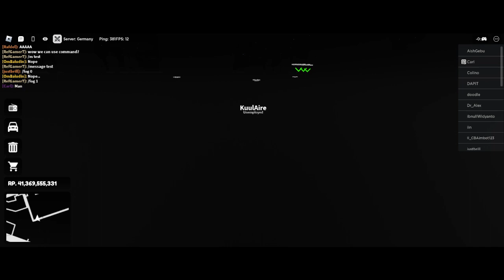[OCDIDRP] Proably the Last RP with this map(Northfield Scotland), 2023-09-24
Sav loves fire

map itself is quite decent, and purchasable,
but needs quite a lot refinement

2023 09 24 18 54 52